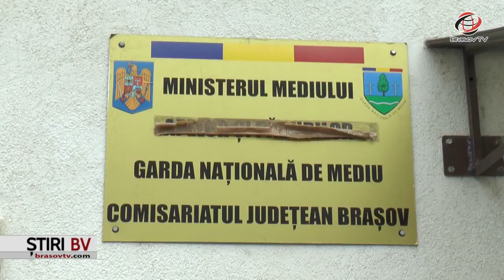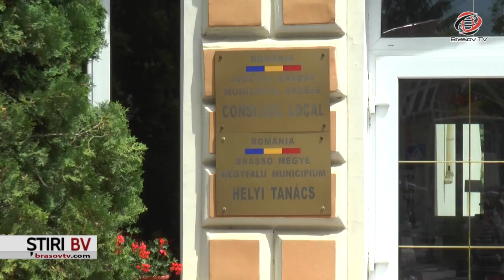BrașovTV face curățenie la Săcele